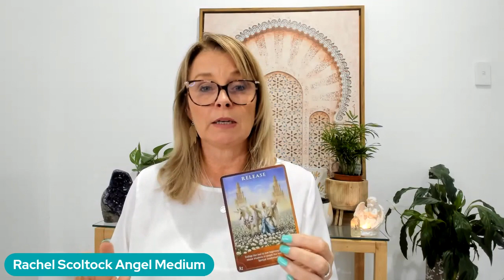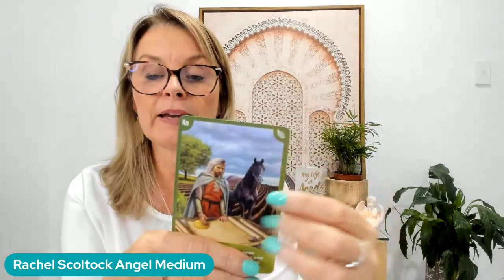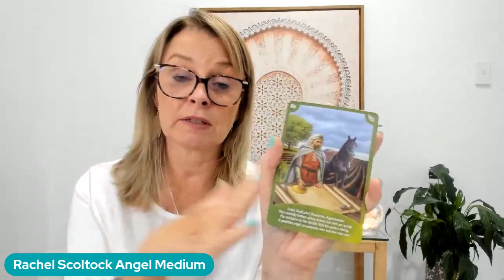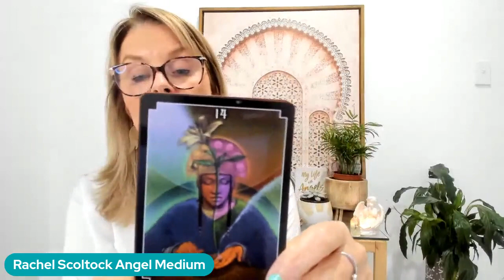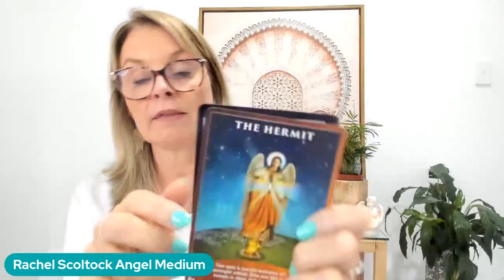Break the Chains!- Your Angel Guidance for May 22 to 29 with Rachel Scoltock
Welcome to your weekly reading from the Angels!  Archangel Michael is breaking the chains of self sabotage so you can get unstuck and create something magical.

The Meet Your Angelic Team Class and Attunement was out of this world, the angel energy was so powerful and peaceful. If you missed it, you can still grab the replay

Are you ready to awaken your psychic giftsto see and hear angels? Would you like to open your third eye and receive clear visual messages? Join me for the Psychic Awakening Archangel Attunement go here for early bird tix.